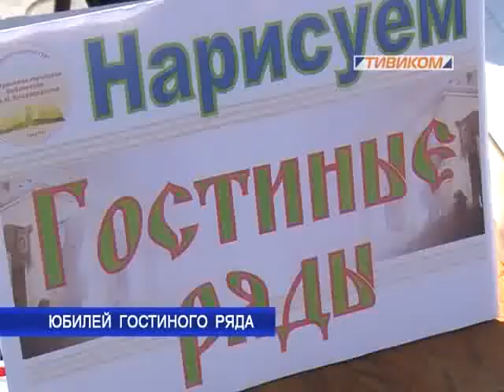Юбилей Гостиного ряда